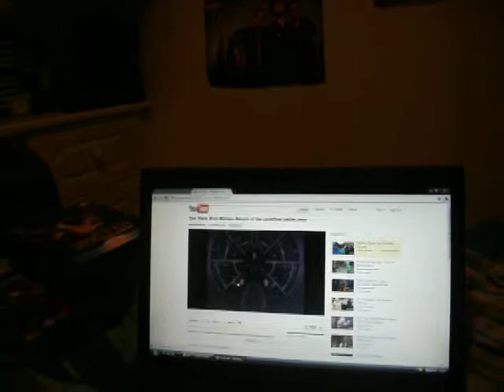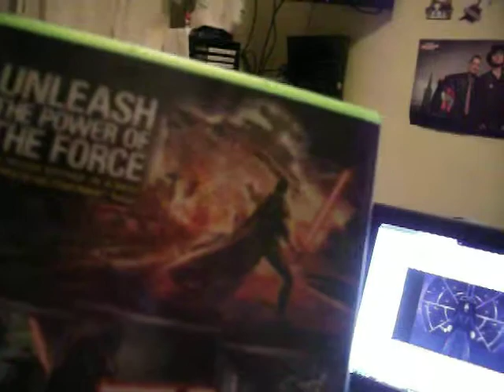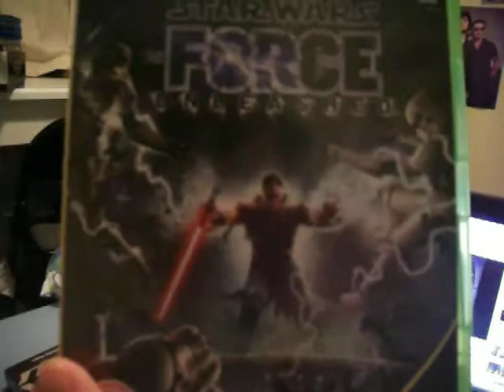Introducing JediChris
my introduction